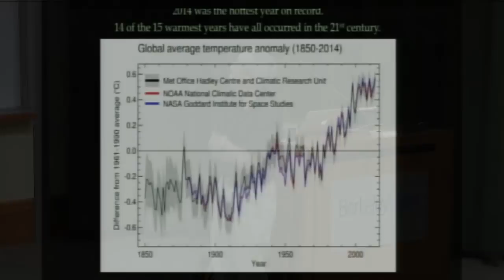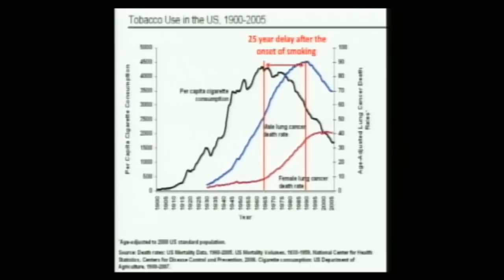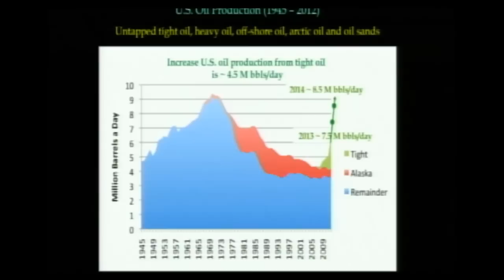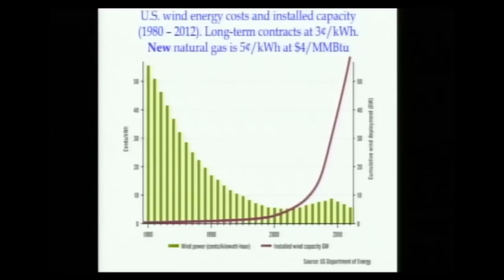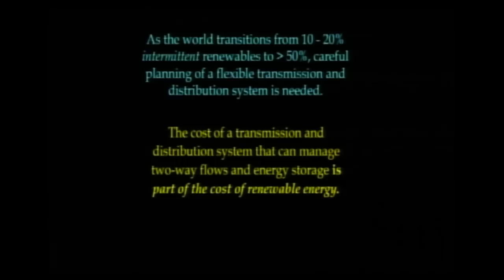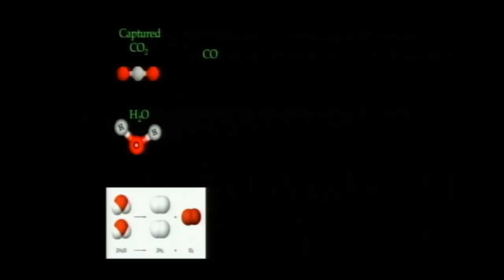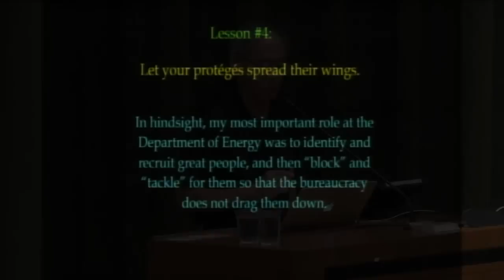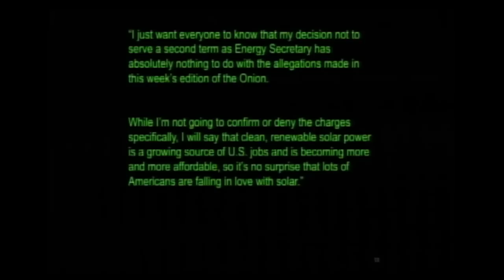Dr. Steven Chu, Former Secretary of Energy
Dr. Stephen Chu, Former Secretary of Energy and Nobel Laureate, joined Berkeley-Haas as a guest in our Dean's Speaker Series. Drawing from his own experiences in high profile leadership positions with Bell Laboratories, Lawrence Berkeley National Laboratory and as US Secretary of Energy, Dr. Chu spoke on Energy and Climate Change: Challenges and Opportunities. Dr. Chu has been a vocal advocate for more research into renewable energy and nuclear power, arguing that a shift away from fossil fuels is essential to combating climate change.

Dr. Chu served as US Secretary of Energy from 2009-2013, and was the first scientist to hold a Cabinet position. Prior to his appointment, he served as director of the Lawrence Berkeley National Laboratory and as a professor of Physics, Molecular and Cell Biology, here at UC Berkeley.

This talk was part of the Dean's Speaker Series. The Dean's Speaker Series brings to Haas distinguished individuals from around the world, who are leaders in their fields of business, government and social sectors, to share their views on innovative leadership. (September 11, 2015)